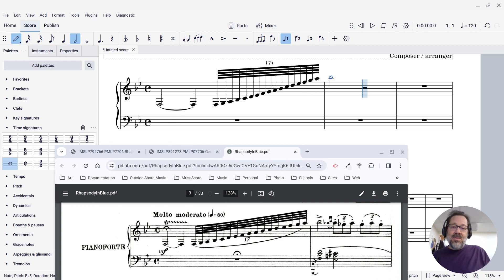Custom tuplets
MuseScore has simple commands with dedicated toolbar buttons and keyboard shortcuts for "simple" tuplets like triplets or quintuplets.  But did you know you can also create more complex tuplets like 17:16?  In this video post, I show you how.

Outside Shore Music is the home of great music education resources like Mastering MuseScore, Harmony and Chord Progressions, A Jazz Improvisation Primer, and more.